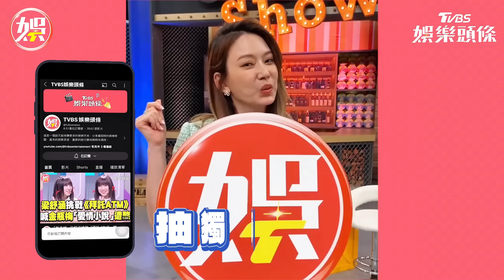抽舒華親簽專輯看這裡！舒華 슈화 帶(G)I-DLE回台灣開唱啦！Superlady、Tomboy、My bag、Queencard曲目一次看！｜TVBS娛樂頭條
唷羅本~~~💗舒per lady來了💗
訂閱【TVBS娛樂頭條】YT官方頻道
指定影片留言下方告白舒華
即可抽🔥(G)I-DLE🔥正規二輯【2】
屋裡舒華的親筆簽名哦！

💌活動獎品：
正規二輯【2】三種版本 舒華親筆簽名專輯
0 VER 抽1位
1 VER 抽1位
2 VER 抽1位

💌活動辦法
1.訂閱【TVBS娛樂頭條】YT官方頻道(需公開訂閱)
2.在本支影片下方留言告白舒華
即可有抽獎資格唷！

💌活動期間：
即刻起－05/01(三)23:59截止
活動將於05/02(四)18:00前開獎
在本支影片留言處開獎唷！

⚠注意事項⚠
1.獎品隨機分配，不得挑選
2.獎品限送台灣、澎湖、金門、馬祖
3.本活動【TVBS娛樂頭條】有修改、暫停之權利